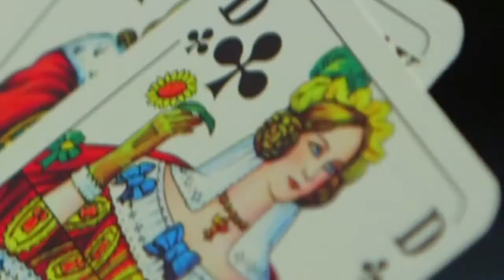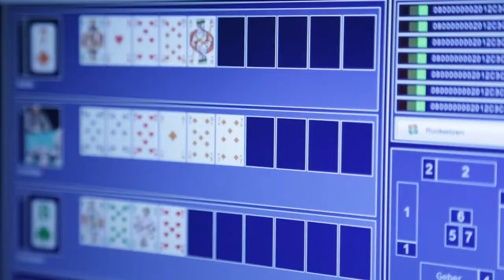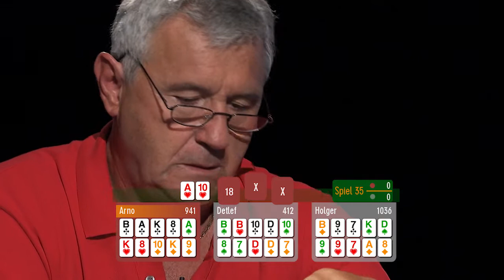GameDuell Skat Masters Finale 2016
Das GameDuell Skat Masters Finale 2016

Die erste Anlaufstelle für Skat-Spieler!